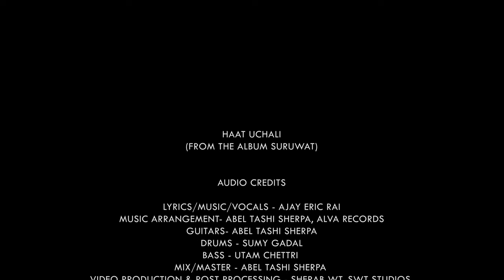HAAT UCHALI II Ajay Eric Rai II Nepali Christian Worship Song II SURUWAT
Song title: Haat Uchali
(From the album SURUWAT)
Lyrics/music/vocals - Ajay Eric

Audio credits-
Music arrangement- Abel Tashi Sherpa
Guitars works, Ukulele - Abel Tashi Sherpa
Drums - Samy Gadal
Bass - Utam Chettri
Mix/master - Abel Tashi Sherpa, Alvah Records

Video production & postprocess
Sherab W Tamang
SWT studios

Video casts -
Abel Tashi Sherpa
Ben Abel Lepcha
Yugal Rai
Ajay Eric Rai